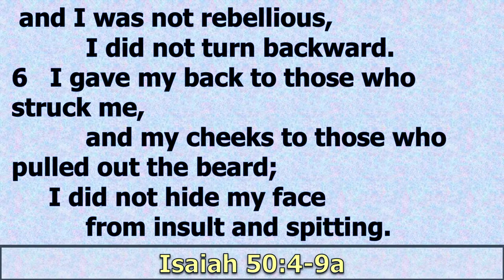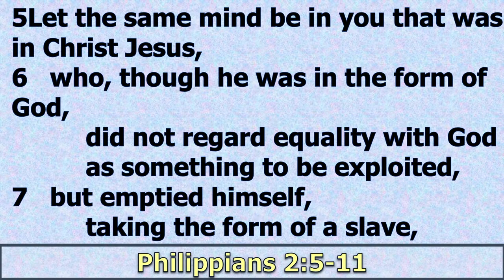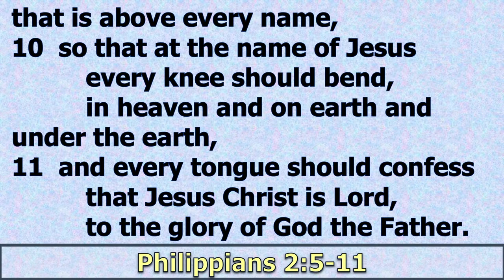FUPC Houston PA March 24, 2024 Worship Service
FUPC Houston PA March 24, 2024 Great Minds Think Palm Sunday Worship Service